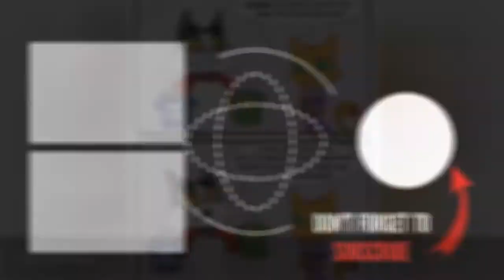23 Purrrfect Comics About Being A Modern Mom (New!) ☺️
A year ago I decided I wanted to do something that combined my love of drawing cartoon animals with being a mom of 2 boys. Litterbox Comics was my solution! Here's the 3rd installment of my comic. Enjoy!If you interested here you can find Part 1 and Part 2 of my comics. Also find LitterboxComics on Facebook, Instagram, Twitter and Webtoons for BONUS panels to a lot of these comics!
0:00 - Intro
0:00:12 - Charming Company
0:00:21 - Redshirting
0:00:30 - Epic Team Up
0:00:39 - Hear Me Meow
0:00:48 - How Old?
0:00:57 - Playing Favorites
0:01:06 - Focusing On The Positive
0:01:15 - Hurry
0:01:24 - That Smell
0:01:33 - Use Your Head
0:01:42 - Fan Service